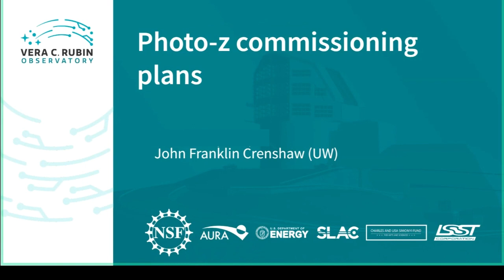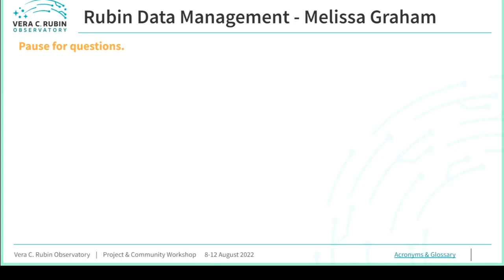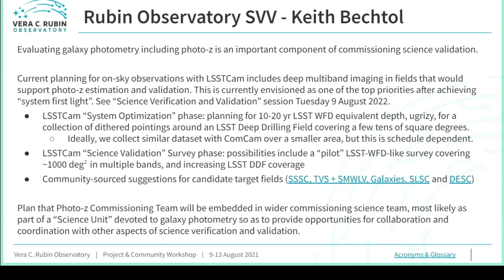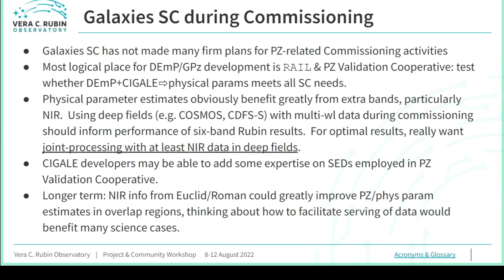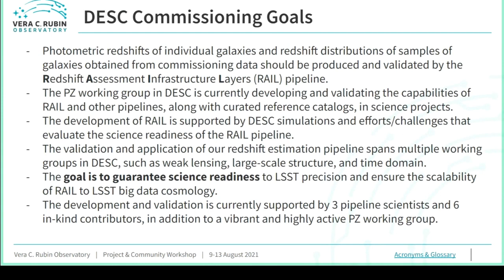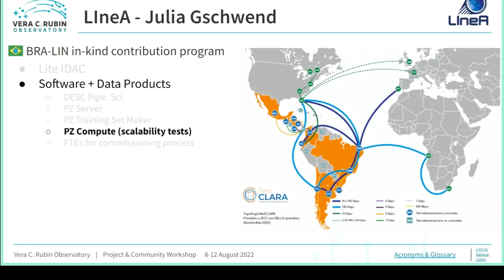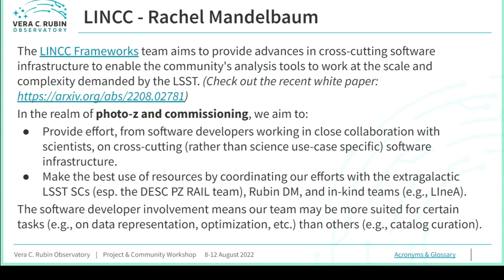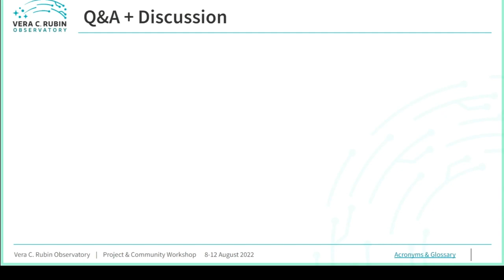Photoz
This session will cover the plans for Commissioning-related activities related to the Rubin Observatory's roadmap to photometric redshifts for the Rubin LSST Data Release Object catalog, and the future "PZ Validation Cooperative" which will use the commissioning data released as part of Data Previews 1 and 2. Infrastructure and algorithmic development for the LSST Data Release catalogs, and for future cutting-edge science with advanced photo-z techniques, will also be covered. All are welcome to attend this session. Please contact the session chairs with any questions, suggestions, or contributions for this session.

Organizer: John Franklin Crenshaw, Alex Malz